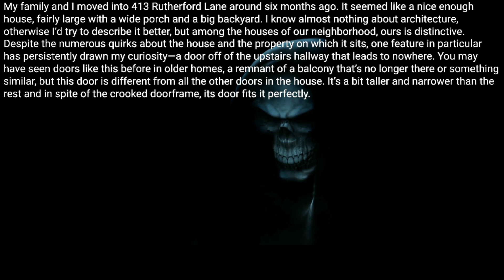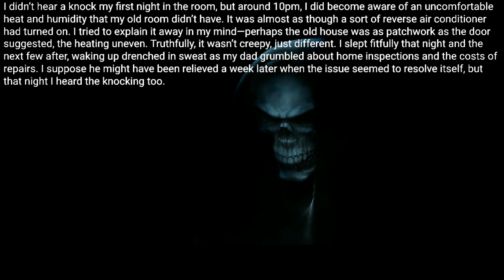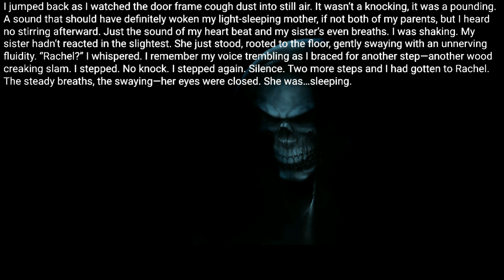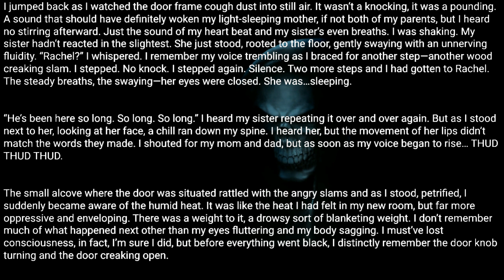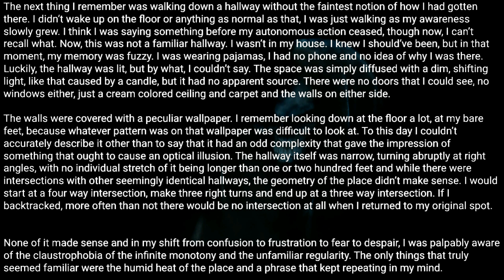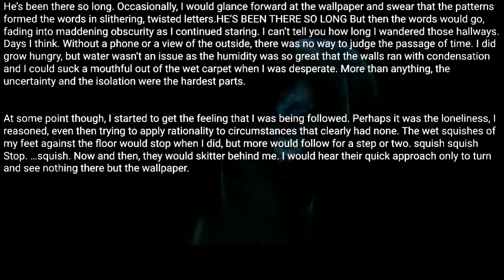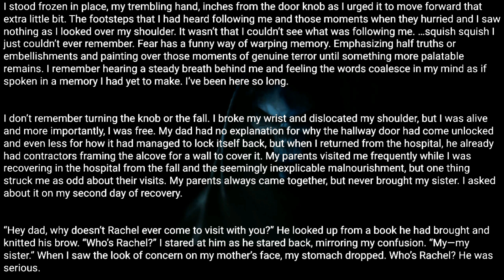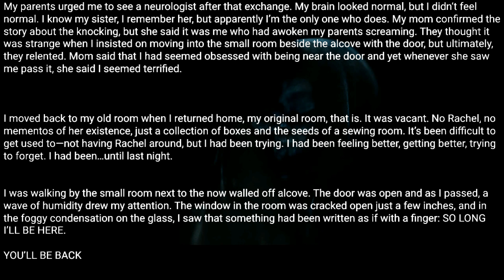There is a door on the second floor of our house that leads nowhere but something has been knocking.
Posted by:
u/decorativegentleman
Video source: